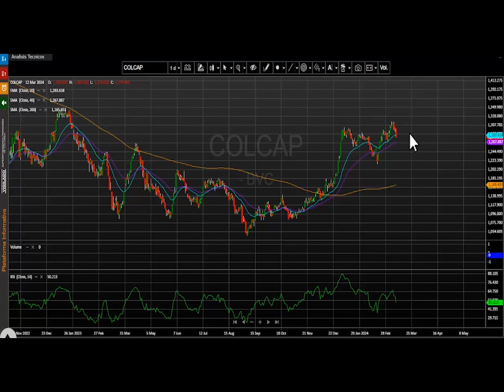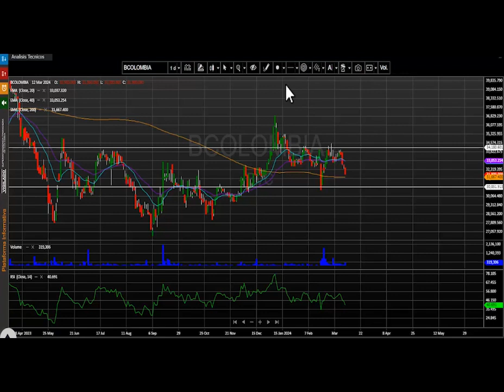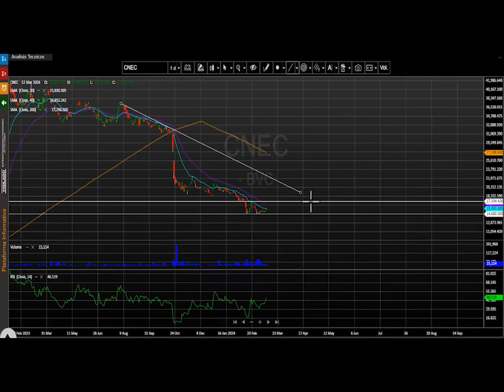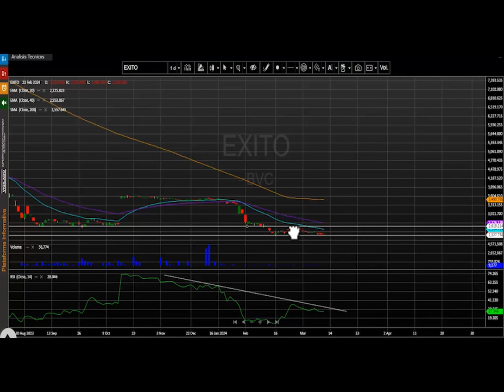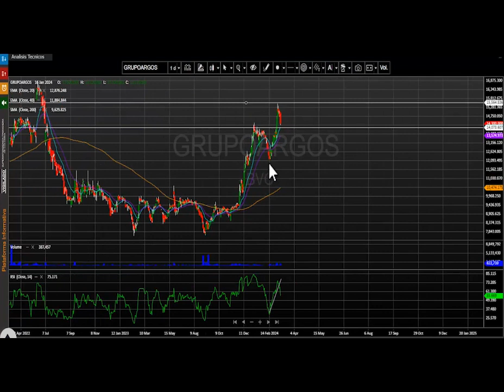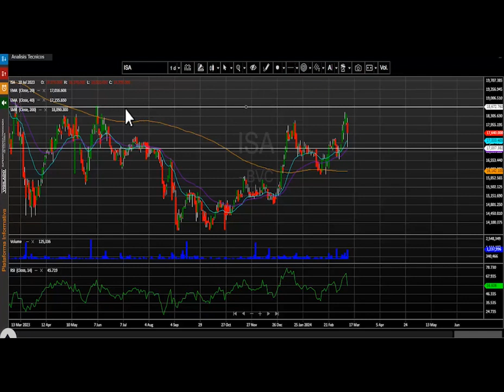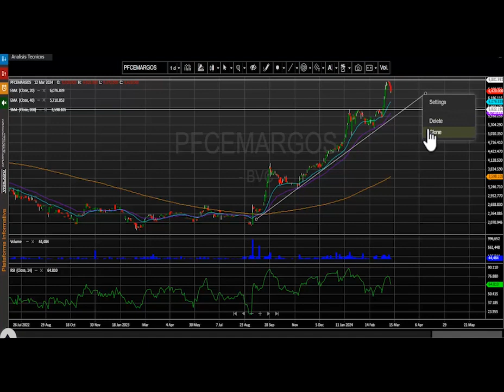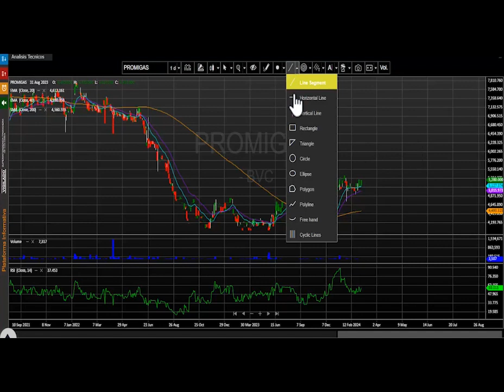Marzo 13, 2024: ISA cae acompañada del volumen más relevante del día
El índice msci colcap de la bolsa de valores de Colombia finaliza la jornada en 1.278,65 puntos marcando una variación negativa de - 1.51%.  El acumulado anual del índice se mantiene positivo y presenta un cambio acumulado (YDT) de +6.98% y se aleja nuevamente de los niveles más altos del año 2024. ISA cae acompañada del volumen más relevante del día.

Desde nuestra perspectiva técnica el índice msci colcap retoma su movimiento lateral para este marco de tiempo.  La primera zona de soporte se ubica en los 1.250 puntos y un nivel de resistencia demarcado en los 1.315 puntos, el cual se ajusta a la parte superior de la tendencia.